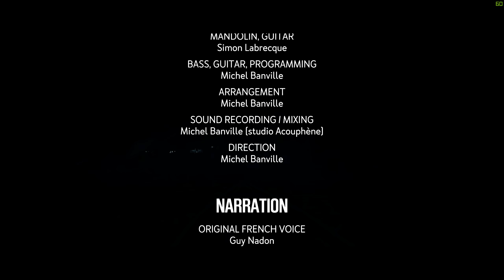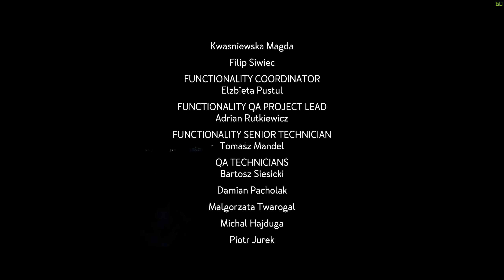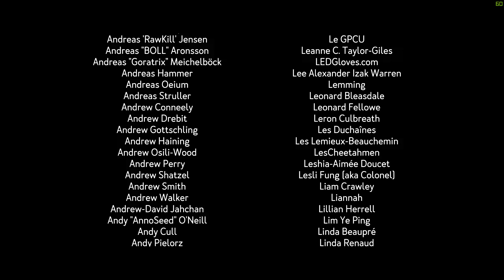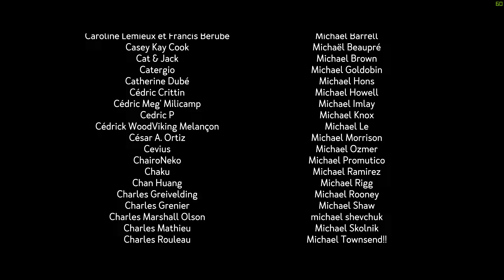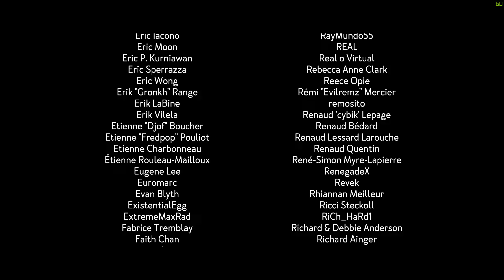Der Finale Kampf!(Ende) ★ Kona Game Deutsch ★ Folge #22★ Kona Gameplay German | PC/1440p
Kona;
Nordkanada, 1970. Ein heftiger Schneesturm jagt über den Atâmipêk-See hinweg. Übernehmen Sie die Rolle eines Privatdetektivs und erkunden Sie das unheimliche Dorf. Untersuchen Sie unwirkliche Ereignisse und führen Sie einen Kampf ums Überleben gegen die Elemente. Kona ist eine eisige interaktive Geschichte, die Sie so schnell nicht vergessen werden.
Argumento
Oktober 1970. W. Hamilton, ein reicher Industrieller, der sich ein Jagdhaus in Nordkanada zugelegt hat, meldet mehrere Fälle von Vandalismus gegen seinen Besitz. Nachdem nicht ermittelt werden kann, wer es wagt, sich derart gegen ihn aufzulehnen, engagiert Hamilton den bekannten Privatdetektiv Carl Faubert. In Kona gerät Carl in einen so unerwarteten wie heftigen Schneesturm. Der Spieler schlüpft in die Rolle des Detektivs Faubert und muss die mysteriösen Geschehnisse aufklären, die sich dort hoch oben im kanadischen Norden ereignet haben.
Eigenschaften
Tauchen Sie ein in eine surreale interaktive Geschichte voller Rätsel und Geheimnisse und untersuchen Sie die verstörende Stille, die über dem gesamten Ort liegt.
Erkunden Sie die weitläufige, eisige nördliche Umgebung und führen Sie einen Kampf ums Überleben gegen die Elemente.
Genießen Sie den atmosphärischen Soundtrack, der mit der Musik der Québecer Folkband CuréLabel aufwartet.
Erleben Sie die Geschichte durch die Worte des allwissenden Erzählers.
Lassen Sie sich in der Zeit zurückversetzen mitten hinein in die ländlichen Gemeinden der 70er Jahre.

►AKTUELL

Alles rund um meinen Kanal findet Ihr jetzt neuerdings oben im YouTube Kanal-Banner
verlinkt! ;-) LG